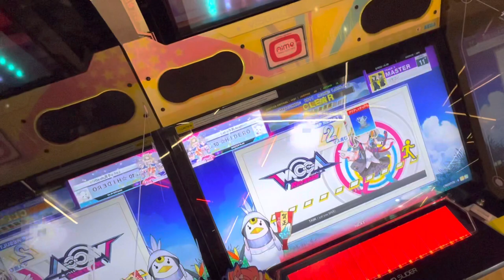[Chunithm Sun] Remote Control (リモコン) - Kagamine Rin and Kagamine Len FC SS+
Song: Remote Control (リモコン)
Artist: Kagamine Rin and Kagamin Len
Game: Chunithm Sun